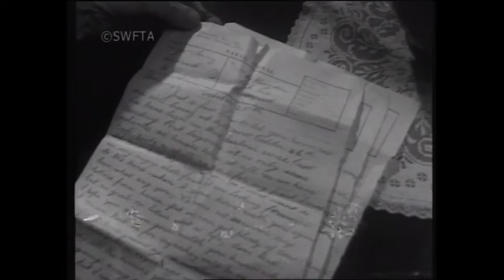WWI Widow Remembers... Westward, 1970 ©SWFTA